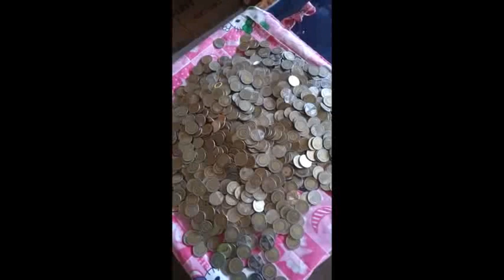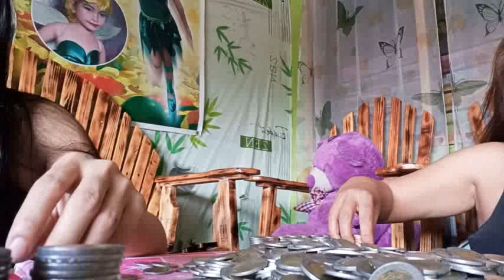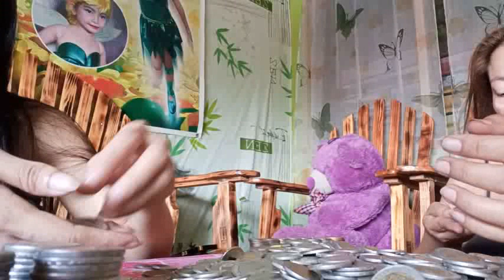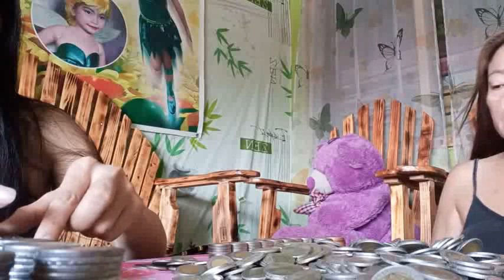2 Months Kong Inipon ,Umabot pala ng 11,450? Nakatuwa naman.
Dahil na tuklap ang bubong ng bahay na alakansya ko binilang na lang nila mama at lola.Ang teg 10 at 20 peso coin within 2months umabot din pala ng 11,450.